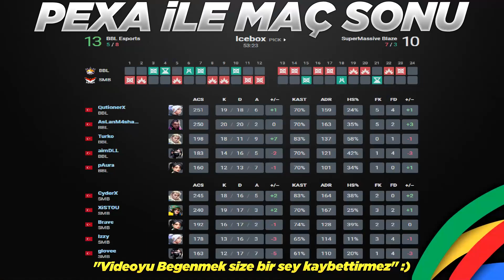BBL vs SMB ÖZET | TÜM HARİTALAR | VCT EMEA 2022 1.Aşama Challengers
Valorant 2022 Champions Tour Stage 1: EMEA Challengers maçıdır. Bu özet sizler için Pexa tarafından hazırlandı.
Champions Tour Stage 1: EMEA Challengers 2022
BBL vs. SMB Full Maç / Full Highlights
⭐Takım Kadroları
🔸BBL Esports ► QutionerX, aimDLL, pAura, Turko, AsLanM4shadoW
🔹SuperMassive Blaze ► Leo, Sayf, trexx, Russ, kodamenta
Bbl vs smb, smb vs bbl bbl valorant bbl smb emea BBL vs SuperMassive Blaze - Maç.1 ÖZET | VCT EMEA 2022 1.Aşama Challengers | VALORANT - BBL vs SMB
⚡️WTCN HESAP KİMDE? - KAFALAR VS BIGBOSSLAYF İZLİYOR TEPKİ